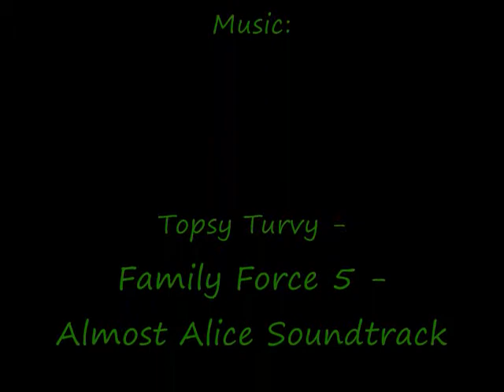Thursday Has A Lot Of Pets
Yay pet day! :D Oh Shannon your question is what are your thoughts on the Repo Men movie?